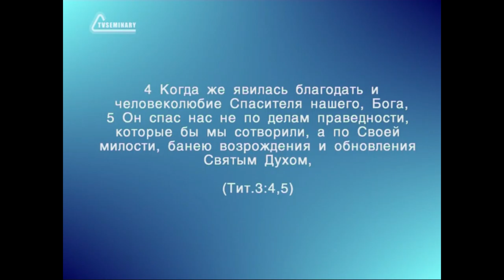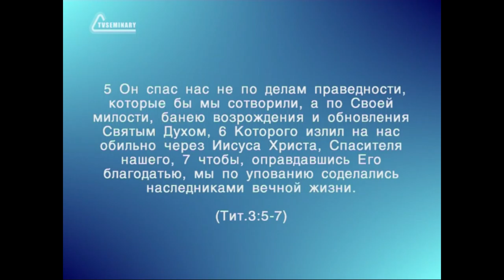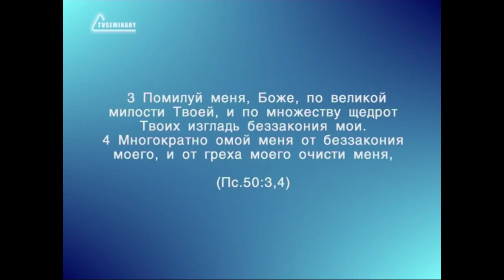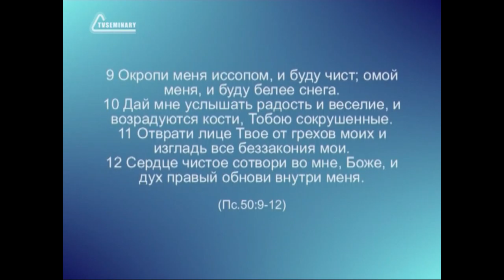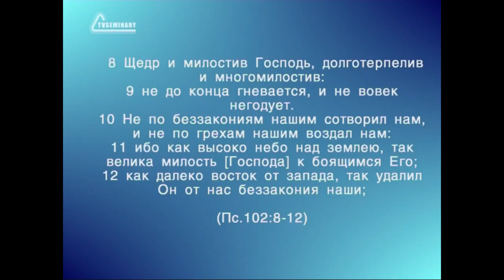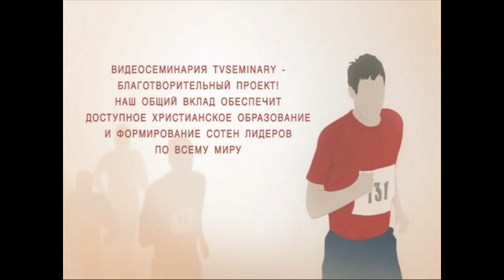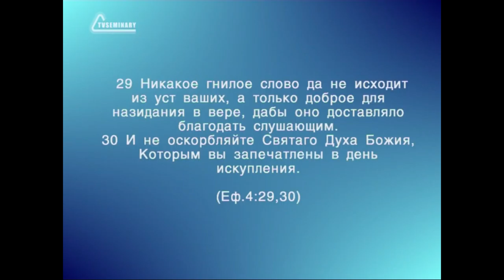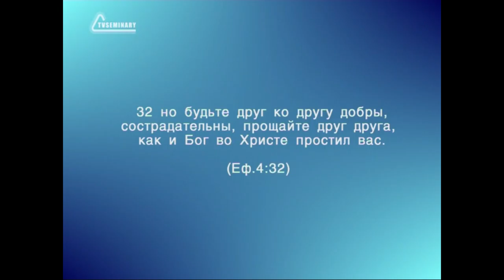SM005 Rus 2 Бог показывает пример прощения